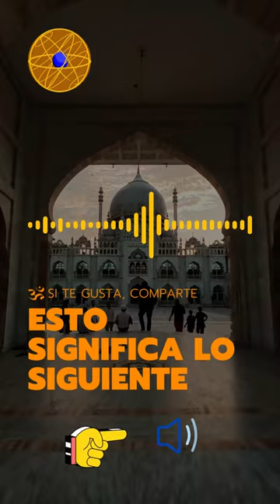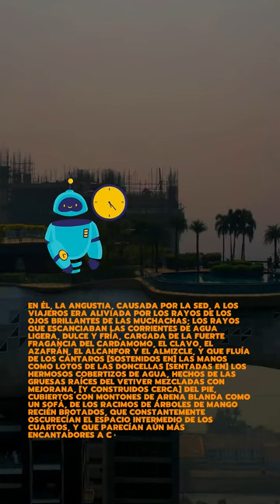La palabra más larga en sánscrito